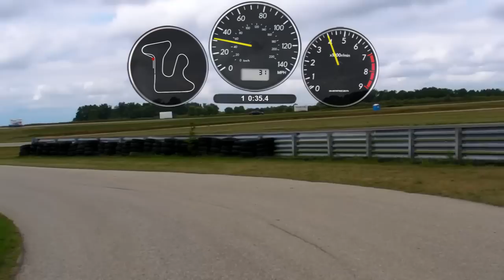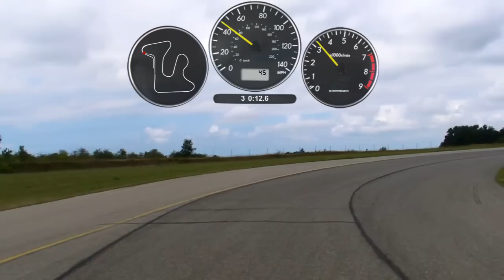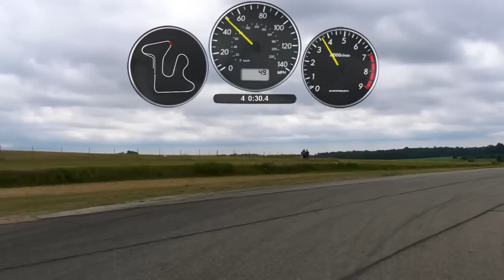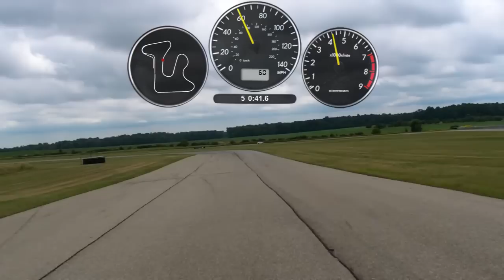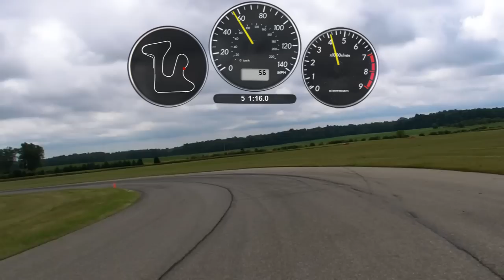WMHM9 Session 1.1 2005 Subaru STi Gingerman Raceway 7/26/09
Western Michigan Honda Meet 9 at Gingerman Raceway WMHM9

00:35 - pass crx
1:27 - pass integra
2:15 - g35 squirrley
2:40 - pass g35
3:30 - chasing integra
4:25 - pass 350z
5:20 - passed ford focus svt?
5:38 - passed integra

slow lap at the end - i was incorrectly blag flagged